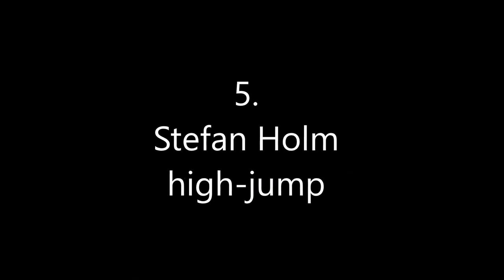Salti incredibili: gli atleti piu potenti nei salti - Migliori gesti atletici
Josh Imatorbhebhe: 120 cm (salto verticale)
Gerald green: 127 cm
Leonel Marshall: 127 cm
T Dub: 140 cm
Stefan Holm: 130 cm

Grandi gesti di correttezza e rispetto nello sport - Video motivazionali sul Fair Play

LEADER CHANNEL
Rafforzare la propria autostima, essere maggiormente determinati, positivi, ambiziosi, migliorare la propria autodisciplina e ottenere successi e soddisfazioni nella vita.
Raggiungere il successo è solo una questione di perseveranza.